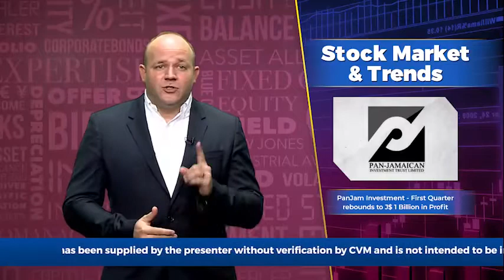Business Live with Mark Croskery, May 17, 2021 | ItsMoneyMark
Topic 1 - Kingston Wharves - Continues to holds it own with Steady Q1 2021

Topic 2 - Jetcon Corporation - Pays down Debt, Improved Q1 Results

Topic 3 - PanJam Investment - First Quarter rebounds to J$ 1 Billion in Profit

Topic 4 - Eppley Limited - Q1 Results jump 24%

Topic 5 - Tropical Battery - Rallies Revenue, up 7% in Q2 and Improved Profit

Instagram: @MarkCroskery | @CroskeryCapital | @ItsMoneyMark